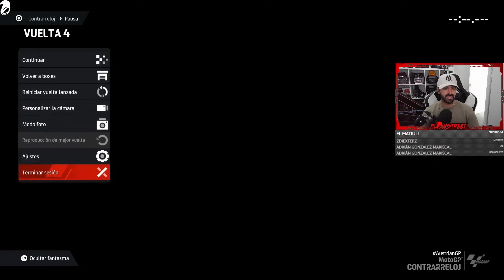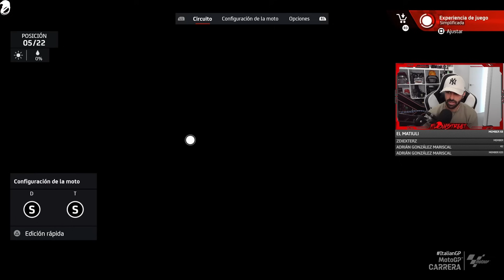No me esperaba este final... NUEVO MOTOGP 24!! Mi primera vez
Canal de motos: @Alex-DBK